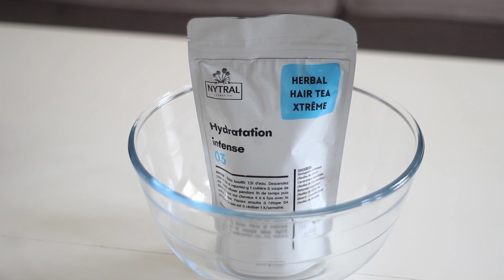Ma Routine Capillaire 100% Indigène (Plus détaillée)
produits : LM15 (-15%)
Mon compte Instagram perso:
Article : pourquoi les crèmes hydratantes
dégradent vos cheveux!
Article sur le bain d'huile
Vidéo sur ma routine de A à Z